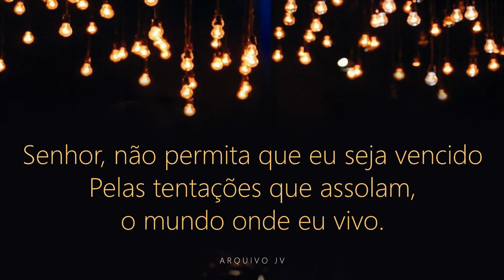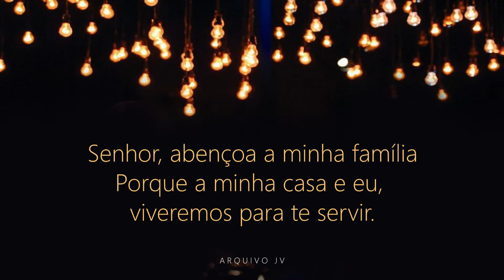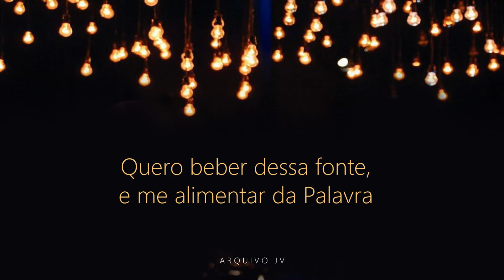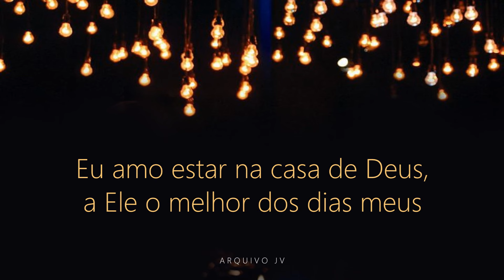Eyshila - Na Casa de Deus (Playback com LETRA)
Eyshila
"Na Casa de Deus"
autor: Eyshila
CD: Na Casa de Deus
Produção Executiva: MK Music